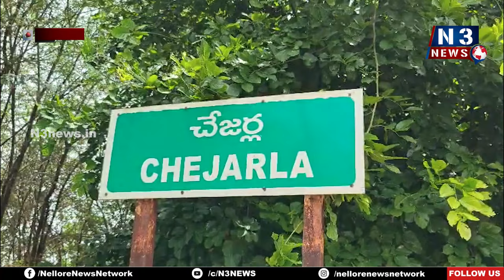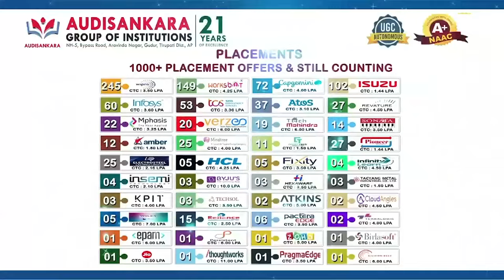మా నాన్న ఆచూకీ తెల‌పండ‌య్యా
- తప్పిపోయి 26 రోజులైంది.. ఎక్కడున్నాడో తెలియదు
- చేజ‌ర్ల పోలీసుస్టేష‌న్‌లో ఫిర్యాదు చేసిన కుమారుడు, కుమార్తె